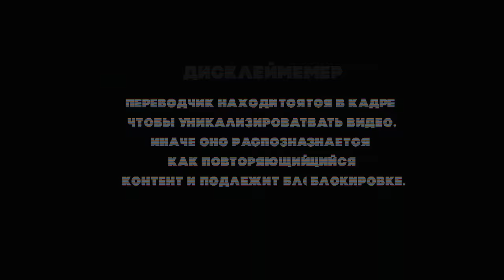ОН СУМАСШЕДШИЙ! | ПЕРВАЯ РЕАКЦИЯ ВОКАЛИСТА ИЗ АНГЛИИ НА ДИМАША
Подписываемся на Скотта!

Канал существует только благодаря вашей поддержке:
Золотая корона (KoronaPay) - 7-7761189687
Благодарю!😊

Всех люблю:)